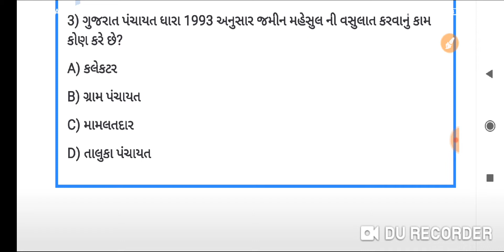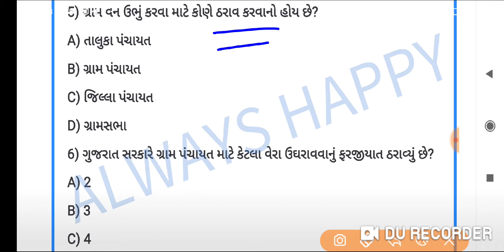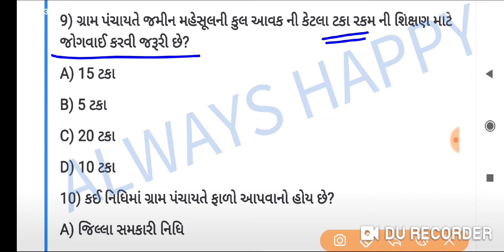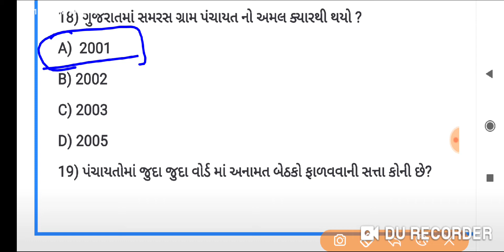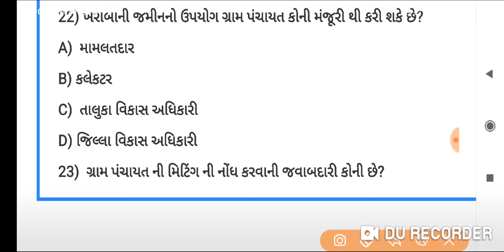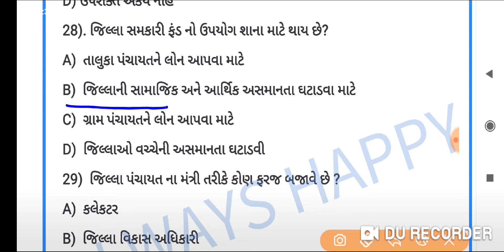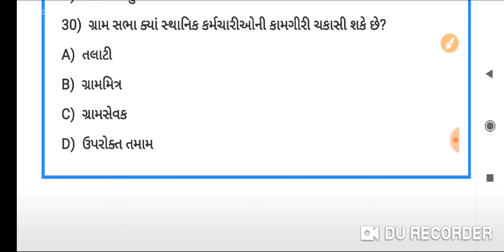Talati Bharati 2022|Talati Exam Preparation 2022|Talati Test paper 07|Talati Model Paper 2022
Aa video ma talati ni bharati 2022 mate general knowledge na important 35 question che je tamane aavnari exam preparation mate upyogi raheshe.

સપ્ટેમ્બર 2021 થી ડિસેમ્બર 2021 સુધીના 800 + કરંટ અફેર્સ ના પ્રશ્નો ફક્ત 20 રૂ માં

1 july 2020 to 31 december 2020 ના 1000 + પ્રશ્નો 130 પેજ ની પી.ડી.એફ ફક્ત 20 રૂ માં

૬ થી ૯ ધો ના સામાજિક વિજ્ઞાન ના મહત્વના 1500+ પ્રશ્નો ફક્ત 15 રૂ માં

ભૂગોળ ને લગતા મહત્વના 400 પ્રશ્નો ફક્ત 10 રૂ માં

કંડકટર ના 1 થી 5 મોડેલ પેપર ફક્ત 10 રૂ માં

Include topics
1) talati exam preparation 2022
2) talati model paper
3) gujarati sahity gk questions
4) ગુજરાતી સાહિત્ય
5) talati paper 2022
6) talati and junior clerk test paper
7) junior clerk exam preparation 2022
8) talati syllabus 2022
9) talati exam date 2022
10) talati questions
11) પંચાયતી રાજ ને લગતા પ્રશ્નો
12) panchayatiraj mcq